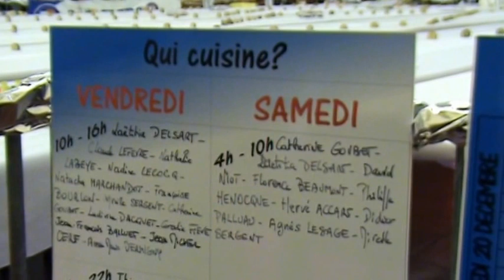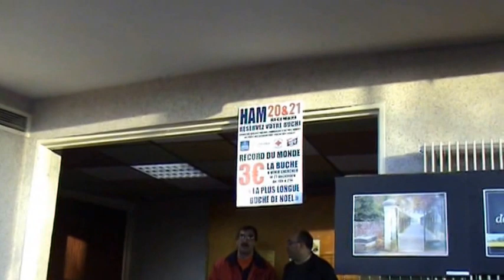Confection de la plus grande bûche de Noël à Ham 80 Décembre 2013